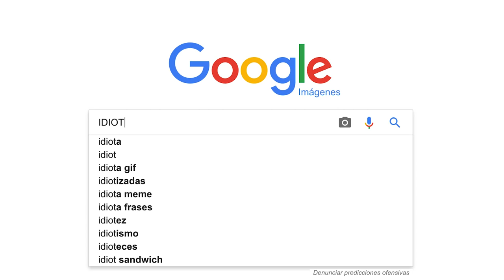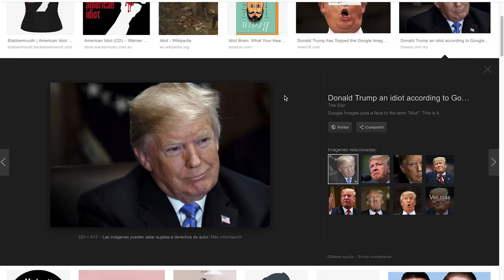GOOGLE respondió al por qué si buscas IDIOTA aparece DONALD TRUMP 🤔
El presidente ejecutivo de Google, Sundar Pichai, se enfrentó a las dudas del congreso estadounidense. Y una muy particular surgió: ¿por qué si buscas “idiota” en Google Images aparece Donald Trump? La compañía a través de Pichai, respondió.